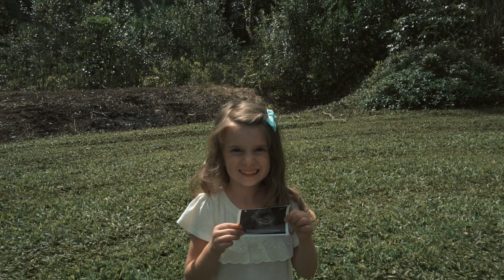Coming 2021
:D